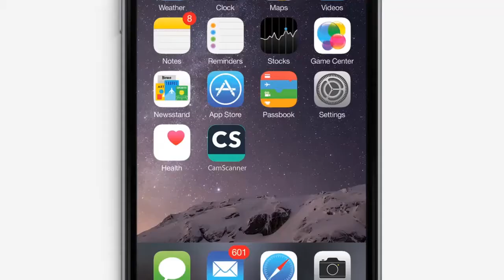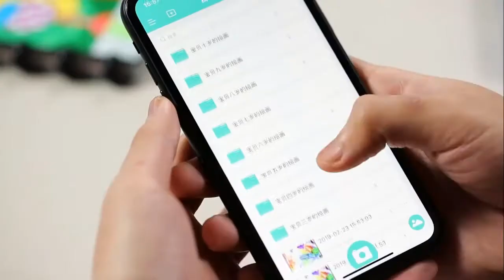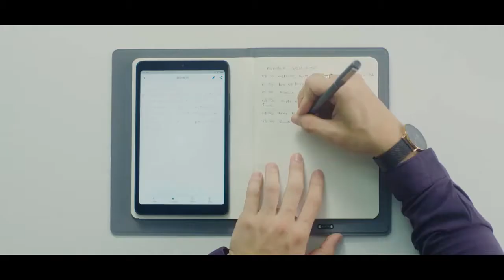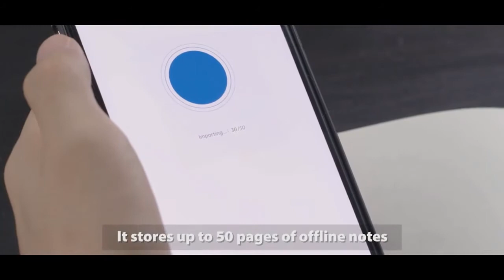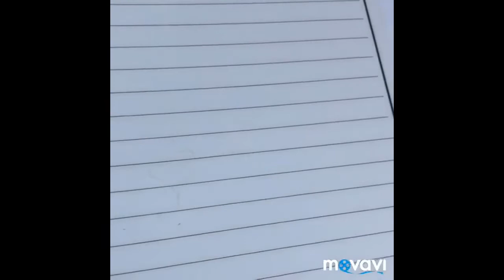Najlepsze inteligentne notebooki wielokrotnego użytku w 2020 r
najlepszy inteligentny notebook wielokrotnego użytku
Inteligentne notebooki: 5 najlepszych inteligentnych notebooków w 2020 roku (przewodnik zakupu)
NAJLEPSZE 4: Inteligentne notebooki 2019